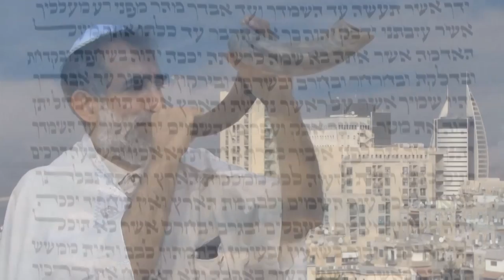О пророке Иеремии. Часть 19 (Йосеф Шулам)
Сегодня мы поговорим об изгнании. Потому что изгнание из земли является центральной темой у всех пророков. Это также центральная тема всей истории еврейского народа.
Будем читать 29-ю главу пророка Иеремии с 4 стиха.
В чем состоит задача евреев в изгнании (галуте)?
Мы можем понять, что в любом месте, где находятся дети Божьи, - там появляется благословение.